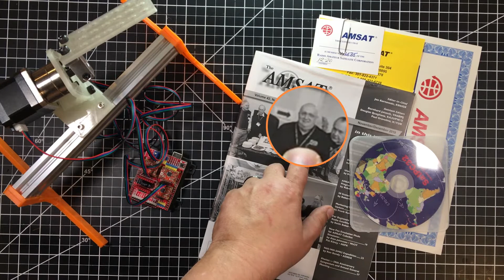Shack Talk - Why I joined AMSAT and YOU might want to also!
In this episode of RadioTech we will be VLOG-ing about why I joined AMSAT (see more ) and why you might want too also!  AMSAT has a strong history and a bright future yet it like many others needs membership to support it's goals and as a newly licensed HAM, I happy to support them!  If you want to jump on board, here is the

Be sure to also check out our web for more information this other other projects!